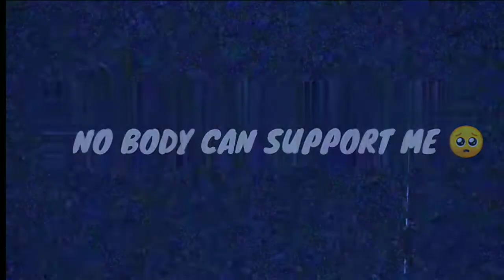🥵BETTER THAN @godtusharop🖤| PUBG LITE MONTAGE😈|OnePlus,9R,9,8T,7T,7,6T,,N105G,N100,Nord,5T, Never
CONTROL : 2 FINGER
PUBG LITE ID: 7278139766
device: REDMI 8

EDITING: KINEMASTER+YOUCUT

YOUR QUARIES

pubg montage
rahul pawaria
bgmi montage

music
kare
pubg montage video ka thumbnail
kaise banaye
motion
pubg montage video editing
kinemaster
montage pubg

BGMi Lite
montage pubg
banaye
copyright
pubg lite montage thumbnail
editing
bgmi montage
pubg montage
pubg montage
pubg thumbnail

bgmi montage
pubg montage

EGNORE TAGS